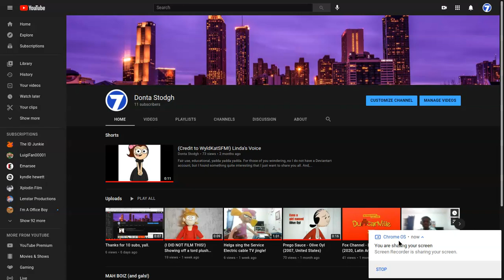i'm a 11 subscriber boy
this is an update.